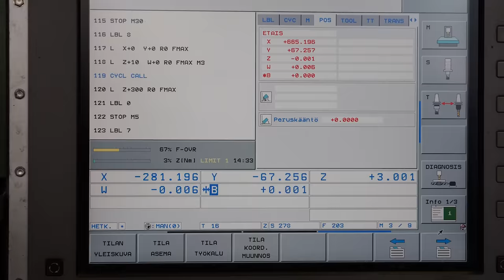Machining HUGE 4 Ton Rock Drill Head with CNC machines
Machining huge 4 Ton rock drill head from forged high strength steel using our huge cnc milling machine and huge cnc lathe for Tri-Mach Oy. If you need something like this made in Finland check out our machine shops websites We do also challenging repair work and manufacture lot of prototype parts.